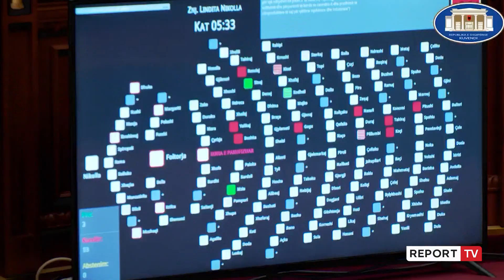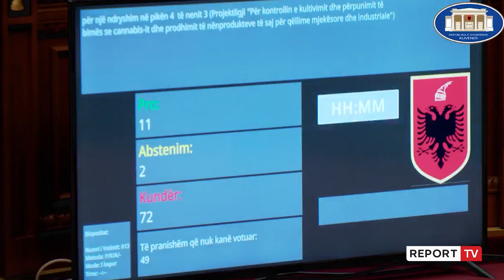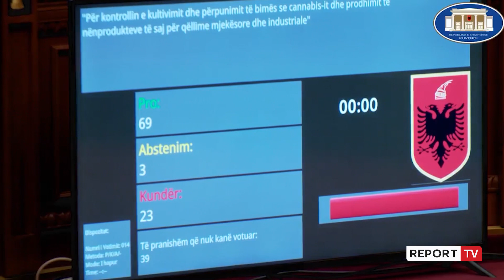Kuvendi miraton me 69 vota pro, 23 kundër e 3 abstenime projektligjin për kanabisin mjekësor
reportTV lajmeshqip lajme Kuvendi i Shqipërisë miratoi me 69 vota pro, 23 kundër e 3 abstenime pr ligjin për kanabisin mjekësor.